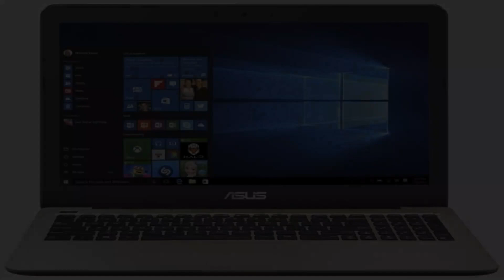Photos of the Asus VivoBook R542UQ-DM164 | Not A Review!